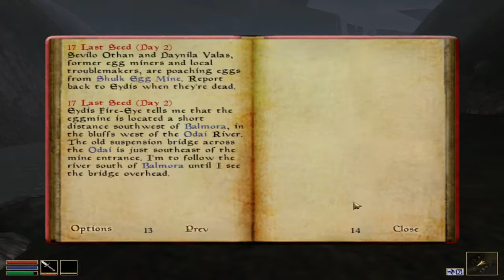Lets play Morrowind The Story of Teldryn Stormfang Chapter 1 The Hunt for Egg Poachers Episode 4